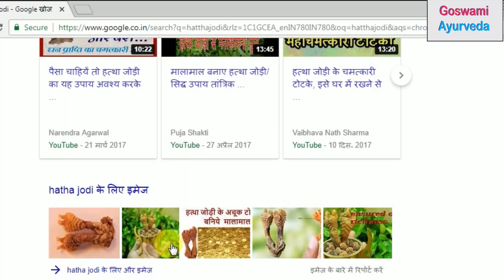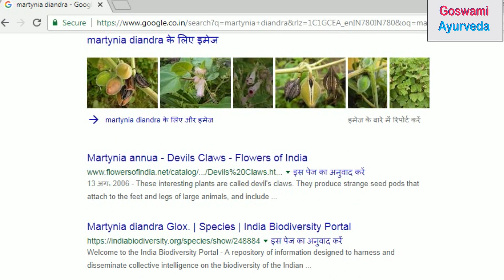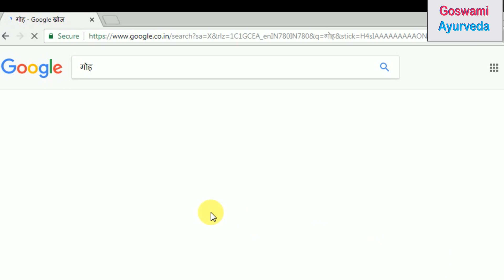चमत्कारी हत्थाजोड़ी क्या है और कैसे मिलेगा